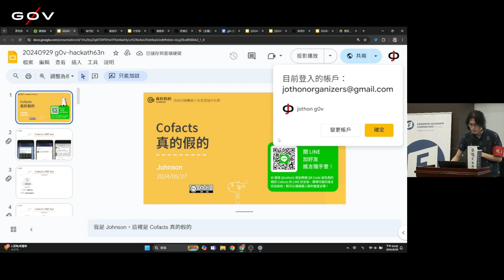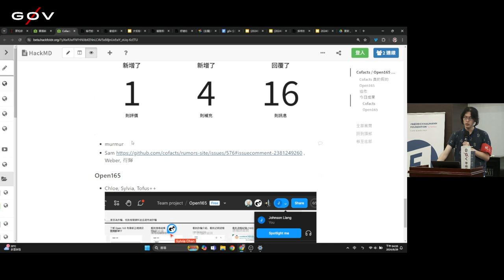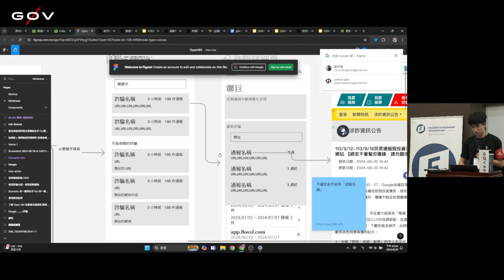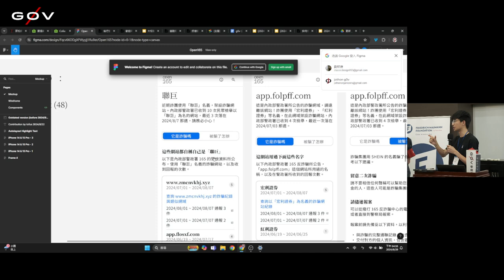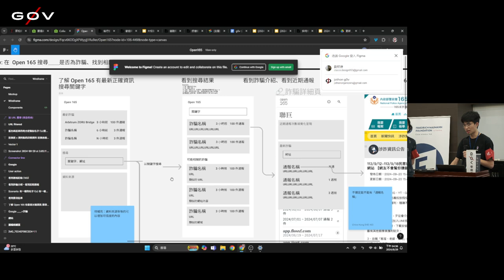g0v tw hackath63n — 成果報告 — Cofacts 真的假的 & Open165 反詐筆記 ／ MrOrz — 公民科技園遊會黑客松